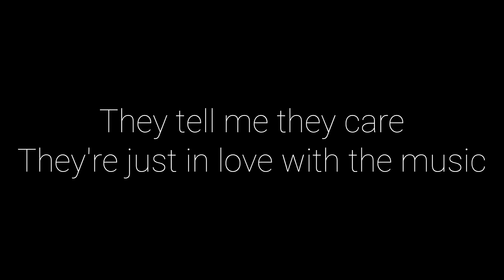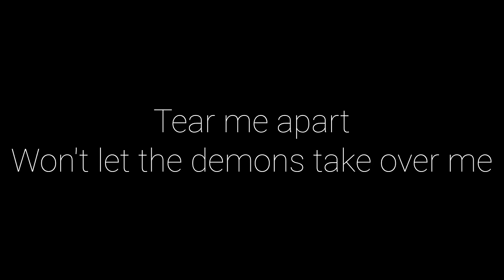Juice Wrld - Lost In The Dark place Video Lyrics (unreleased)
R.I.P
Juice Wrld
Juice Wrld
Juice Wrld
Juice Wrld
Juice Wrld
Unreleased 999 album
 Unreleased 999 album
Unreleased 999 album